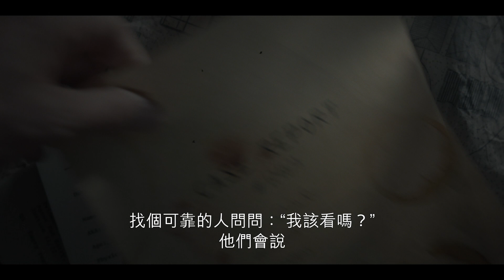尼蒙利斯連環不幸事件 - 主題曲 - Netflix [HD]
各位觀眾：

如果你希望觀看一些比較開心的節目，這個開場影片就是你的最後機會，關掉視窗遠離這個傷心故事。 你絕對沒有繼續觀看這齣劇集的義務，請不必勉強。

Netflix 敬上

""尼蒙利斯連環不幸事件"" 是改編自尼蒙利斯的暢銷作品，並由艾美獎和東尼獎得主 Neil Patrick Harris 領銜主演。

故事圍繞波特萊爾家的孤兒（紫兒、克勞斯和桑妮）的不幸生活，並講述其監護人歐拉夫伯爵如何不惜一切想奪去三姐弟繼承的遺產。三人必須排除萬難，與歐拉夫伯爵鬥智鬥力，並追尋父母的死亡真相。本劇集為 Netflix 原創作品，共八集。故事由艾美獎得主 Barry Sonnenfeld 和 Daniel Handler 共同監製。2017 年 1 月 13 日將會在 Netflix 首播。